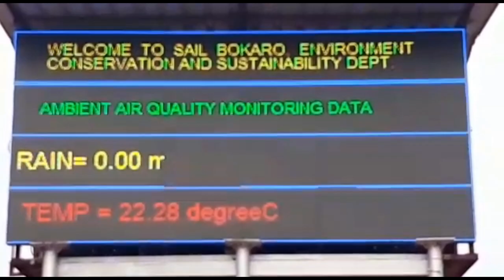3rd Edition: ठंड के बावजूद 'Happy street' का जलवा बरक़रार, हंसी-ठहाके और मस्ती से सराबोर था माहौल